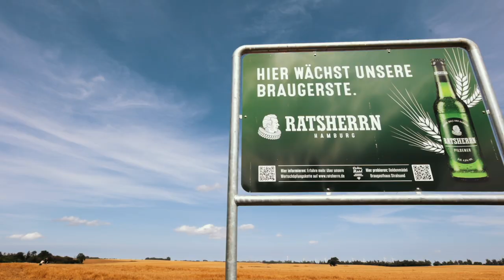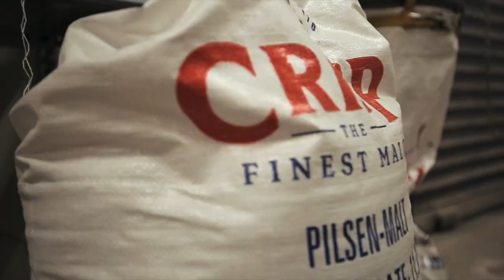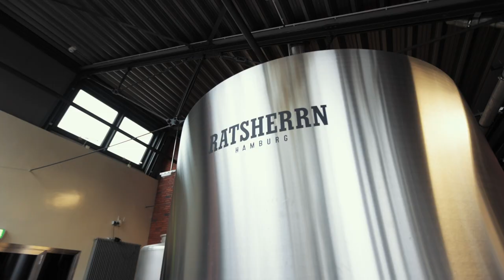Ratsherrn Brauerei - Vom Halm zum Glas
REGIONALE WERTSCHÖPFUNG

Als Hamburger Brauerei fühlen wir uns in Norddeutschland stark verwurzelt. Deshalb ist seit Anbeginn unser Ziel die Wertschöpfung innerhalb der Region zu belassen, indem wir lokal produzieren, regionale Partnerschaften eingehen und wichtige Rohstoffe aus der Region beziehen.
Seit 2022 bauen wir nun in enger Kooperation mit unserer Agrargesellschaft auf der Insel Rügen den Großteil unserer Braugerste für unsere Biere selbst an und lassen das Getreide hier in Hamburg in unmittelbarer Nachbarschaft lohnvermälzen. Von dort ist es ein kurzer Weg in unsere Sudkessel hier in den Schanzenhöfen.
Damit sind wir unserem Ziel, ein frisches, regionales und nachhaltiges Bier zu brauen, einen großen Schritt nähergekommen.